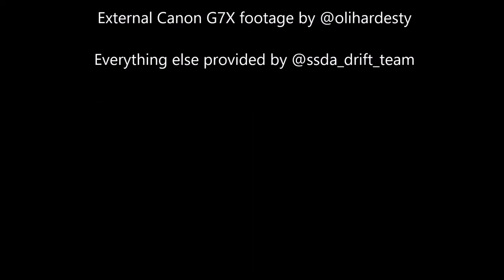My Skegness Stadium Drifting Experience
13 March 2016